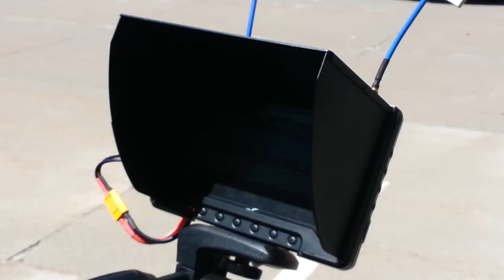Surveying with a Drone (UAV) in Construction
In this video, we are testing the surveying capabilities via a drone or UAV for use within construction.